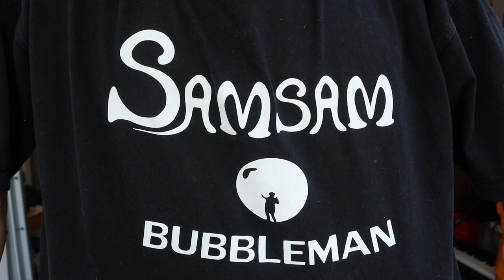How to make your own bubble toys at home!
I hope you enjoy this fun bubble activity - "How to make your own bubble toys at home" - part 1 of 3!

You will need:
1) Bubble solution - Samsam uses SUPAPOP bubble mix available from his but also gives a recipe for you to prepare at home in advance - uses water, washing up liquid, and sugar (+ glycerine - optional but will make your bubbles last longer)

2) Bowl / jug for mixing

3) hand towel or tea towel to catch any drips

Happy bubbling!